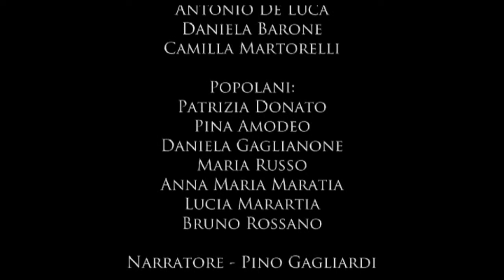La Passione di Cristo (II edizione) - Associazione Progetto Oasi Onlus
Associazione Progetto Oasi Onlus
presenta
La Passione di Cristo - La disabilità tra teatro e fede
II edizione
Belvedere Marittimo (Cosenza) - 31 marzo 2012

INTERPRETI PRINCIPALI
Gesù - Franco Iacino
Pietro - Antonio Gaglianone
Giuda - Roberto Marino
Sacerdote Caifa - Daniele Monetta
La Veronica - Maria Fontanelle
Cireneo e Apostolo - Antonietta Capano
Apostoli - Patrizia Grosso, Francesco D'Amico, Angelina Visconte, Saveria D'Anello

NEGLI ALTRI RUOLI
Giovanni - Francesca Caroprese
Apostoli - Tonino Amodeo, Mariateresa Grosso
Zerah - Salvatore Donato
Claudia Procula - Silvana Vidiri
Maria Maddalena - Nadia Focetola
Nicodemo - Giovanni Martucci
Barabba - Gianluca Vommaro
Guardie romane - Vincenzo Martorelli, Roberto Focetola, Vittorio Gaglianone, Biagio Gamba
Guardie arabe - Fortunato Martorelli, Carmelo Cauteruccio
Angeli - Antonio De Luca, Daniela Barone, Camilla Martorelli
Popolani - Patrizia Donato, Pina Amodeo, Daniela Gaglianone, Maria Russo, Anna Maria Maratia, Lucia Maratia, Bruno Rossano

Narratrice/Maria - Federica Verta

Prologo - Pino Gagliardi

Pilato - Luigi De Luca

Musiche - Banda musicale "Città di Belvedere"

Allestimenti - Associazione Progetto Oasi Onlus
Sartoria - Francesca Liporace
Impianti audio - Publimax di Valerio Massimilla
Fornitura materiali - Tuttocasa di Daniele Totino
Lavorazioni in terracotta - Laboratorio artistico Borrelli
Intervento giornalistico - Antonello Troya
Riprese e montaggio video - Antonello Marino

Regia, direzione artistica, scenografia e costumi - Consuelo Belfiore

Si ringrazia: l'Unità pastorale di Belvedere Marittimo, l'Associazione Scout di Belvedere Marittimo